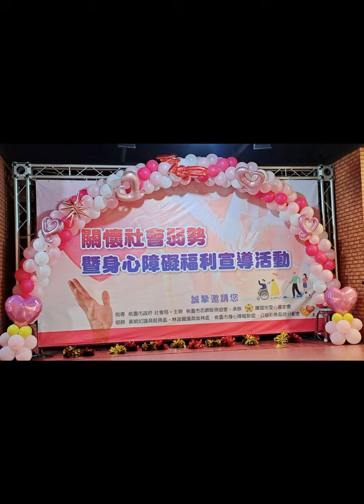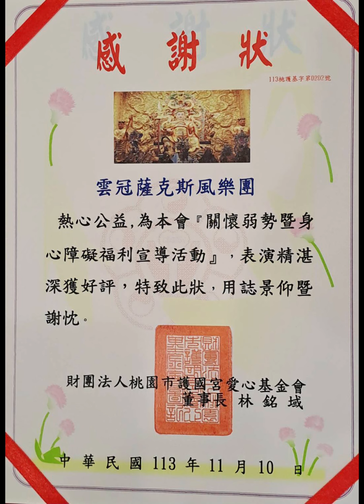雲冠公益sax～國際身障日護國宮2024.11.10